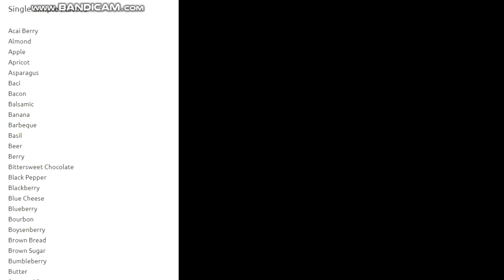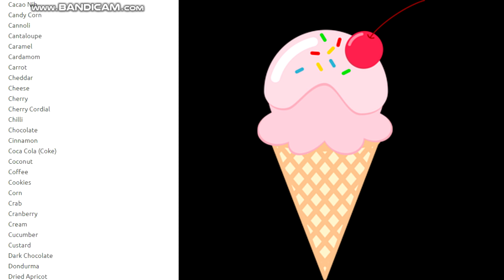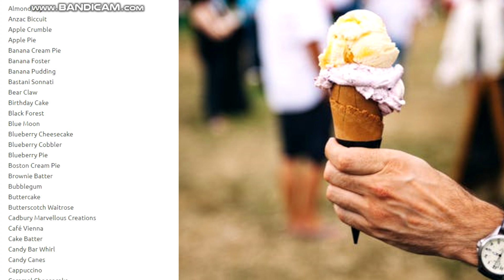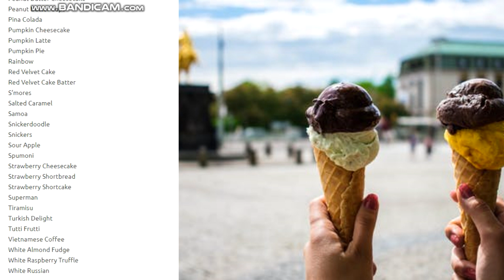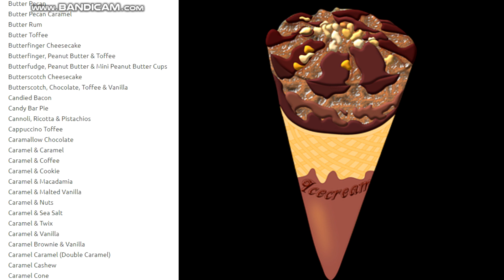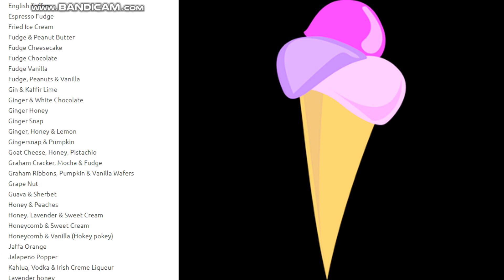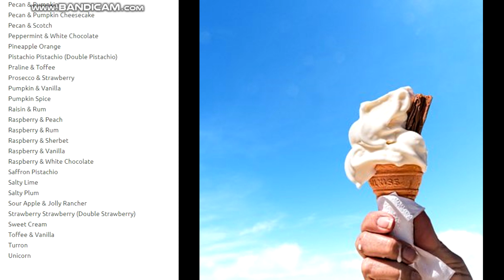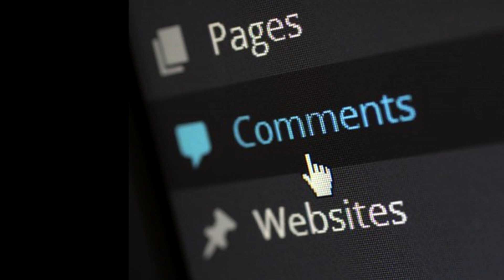Listing EVERY KIND of ICE CREAM!!! (all ice cream flavors!)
credit to NICK MORRIS

Script:
hey guys so today i am listing all the flavors of ice cream.

Single Simple Flavors
Acai Berry
Almond
Apple
Apricot
Asparagus
Baci
Bacon
Balsamic
Banana
Barbeque
Basil
Beer
Berry
Bittersweet Chocolate
Black Pepper
Blackberry
Blue Cheese
Blueberry
Bourbon
Boysenberry
Brown Bread
Brown Sugar
Bumbleberry
Butter
Buttered Popcorn
Butterfinger
Butterscotch
Cacao Nib
Candy Corn
Cannoli
Cantaloupe
Caramel
Cardamom
Carrot
Cheddar
Cheese
Cherry
Cherry Cordial
Chilli
Chocolate
Cinnamon
Coca Cola (Coke)
Coconut
Coffee
Cookies
Corn
Crab
Cranberry
Cream
Cucumber
Custard
Dark Chocolate
Dondurma
Dried Apricot
Durian
Egg nog
Espresso
Ferrero Rocher
Fig
Garlic
Gin
Ginger
Gingerbread
Grape
Green Tea
Guava
Guiness
Hazelnut
Honey
Honeycomb
Jam
Jelly Bean
Kaffir Lime
Kiwi Fruit
Lavender
Lemon
Lemonade
Lemongrass
Licorice (Liquorice)
Lychee
Macadamia
Mango
Maple
Marshmallow
Melon
Milo
Mint
Mocha
Nutella
Nuts
Olive Oil
Orange
Oreo
Passionfruit
Peach
Peanut
Peanut Butter
Pear
Pecan
Pepper
Peppermint
Pickle
Pineapple
Pistachio
Plum
Praline
Prosecco
Pumpkin
Raisin
Raspberry
Red Bean
Red Wine
Redbull
Rice
Ricotta
Root Beer
Rose
Rum
Saffron
Salt
Sherbet
Sopapilla
Strawberry
Sweet Corn
Tamarind
Tangerine
Teaberry
Thai Tea
Toast
Toffee
Vanilla
Vanilla Fudge
Vegemite
Violet
Walnut
Watermelon
White Chocolate

Single Complex Flavors
Almond Joy
Anzac Biccuit
Apple Crumble
Apple Pie
Banana Cream Pie
Banana Foster
Banana Pudding
Bastani Sonnati
Bear Claw
Birthday Cake
Black Forest
Blue Moon
Blueberry Cheesecake
Blueberry Cobbler
Blueberry Pie
Boston Cream Pie
Brownie Batter
Bubblegum
Buttercake
Butterscotch Waitrose
Cadbury Marvellous Creations
Café Vienna
Cake Batter
Candy Bar Whirl
Candy Canes
Cappuccino
Caramel Cheesecake
Carrot Cake
Chai (tea)
Cheese & Corn
Cheesecake
Cherry Cheesecake
Cherry Cobbler
Cherry Garcia
Chocolate Brownie
Chocolate Cake Batter
Chocolate Cheesecake
Chocolate Chip Cookie
Chocolate Chip Cookie Dough
Chocolate Coconut Candy Bar
Chocolate Custard
Chocolate Fudge
Chocolate Lava Cake
Chocolate Mudcake
Chocolate, Marshmallow & Nuts (aka Rocky Road)
Christmas Pudding
Christmas Spaghetti
Cinnamon Bun
Cinnamon Toast (aka French Toast)
Coffee Cake Streusel
Cookie Dough
Cookie Monster
Cotton Candy
Devils Chocolate Cake
Fairy Bread
Fruit Loops
Fudge Brownie
Galaxy
German Chocolate Cake
Halva
Ice Box Cake
Irish Coffee
Irish Cream
Italian Cherry
Jager bomb
Jelly & Peanut Butter
Jelly Tip
Junior Mint
Key Lime Pie
Kulfi
Lamington
Lemon Meringue
Lemon Pie
Lucky charms
Lucuma
Margarita
Marshmallow Pound Cake
Masala Chai
Mojito
Oatmeal Cookie Dough
Old Fashioned
Oreo Cheesecake
Panforte
Peach Cobbler
Peach Crumble
Peanut Brittle
Peanut Butter Cheesecake
Peanut Butter Cups
Pina Colada
Pumpkin Cheesecake
Pumpkin Latte
Pumpkin Pie
Rainbow
Red Velvet Cake
Red Velvet Cake Batter
S’mores
Salted Caramel
Samoa
Snickerdoodle
Snickers
Sour Apple
Spumoni
Strawberry Cheesecake
Strawberry Shortbread
Strawberry Shortcake
Superman
Tiramisu
Turkish Delight
Tutti Frutti
Vietnamese Coffee
White Almond Fudge
White Raspberry Truffle
White Russian

Combination Flavors
Ale & Honey Roasted Peanuts
Almond & Blueberry
Almond & Marshmallow
Almond & Pistachio
Almond & Vanilla
Almond Butter
Almond Butter Fudge
Almond Cherry
Almond Chocolate
Almond Chocolate Coconut
Almond Coconut
Almond Mocha Fudge
Almond Toffee
Almond, Amaretto & Chocolate
Almond, Banana & Chocolate Fudge
Almond, Caramel & Chocolate
Almond, Caramel, Chocolate, Cookie & Vanilla
Almond, Chocolate & Marshmallow

ice cream types If theres the text to speech thing it's from ttsreader.com